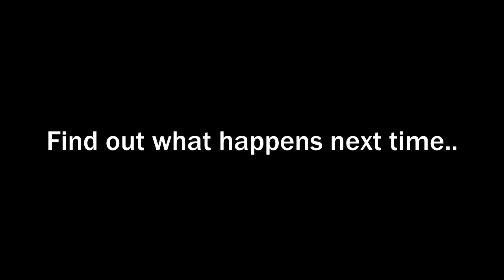Ry Plays THE LAST OF US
Go check out The Red Reserve!